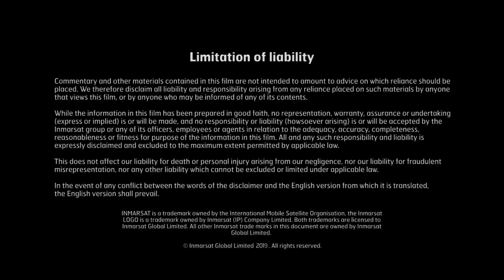Inmarsat Global Xpress goes Arctic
For the first time, customers including vessel operators plying newly-charted trade routes, airlines, energy companies and government users will be able to access seamless, continuous high-speed mobile broadband above 65°N. Our CEO Rupert Pearce and CTO Peter Hadinger explain more.